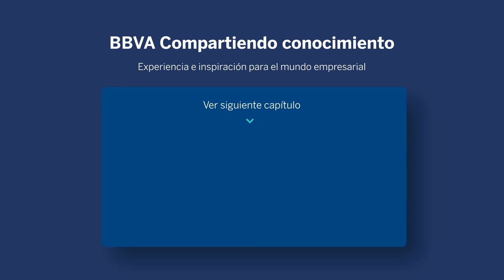Revolución ecológica en empresas: la importancia de las decisiones verdes. La inspiración del sénior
“Una de las cosas que más hay que poner en valor es la autenticidad. Hay que apostar por esta mirada de pensar en verde, de cargarse de consciencia. Este presente tiene que ver con el futuro y no habrá un futuro sostenible sin un presente sostenible”.

Actualmente, las compañías medioambientalmente responsables están cada vez más valoradas en un mundo que apuesta por la sostenibilidad. Como bien sabemos, esta ha dejado de ser una opción a un deber, convirtiéndose en un factor que nos abrirá las puertas hacia el futuro. Las empresas deben ser muy conscientes de ello para generar soluciones que vayan acorde al relato de consciencia y sostenibilidad que demanda la sociedad. Un ejemplo de ello es Despelta, que introduce en su ADN valores que permiten impactar a sus clientes, proveedores y trabajadores para generar una ventaja competitiva basada en una elaboración tradicional y que respeta el medio ambiente.

“Compartiendo conocimiento” es la plataforma que va a acompañar a tomar las mejores decisiones empresariales a las pymes, a través del conocimiento y el aprendizaje.

Experiencia e inspiración para el mundo empresarial.